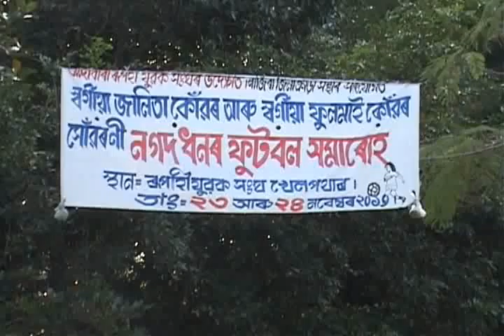Football Tournament, Anup Arandhara